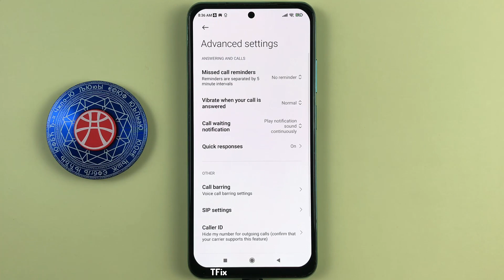How to quickly answer calls with messages on Xiaomi Redmi Note 10 Android 11